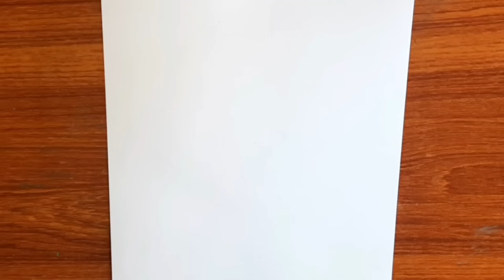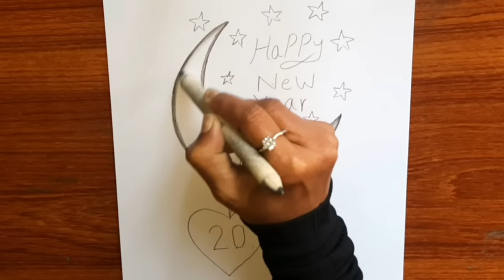Happy New Year 2023 / Happy New Year Poster Drawing 2023 / New Year Drawing Easy for Beginners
Happy new year poster drawing
New year poster drawing
New year pencil drawing
Pencil Drawing
Pencil sketch
Easy drawing